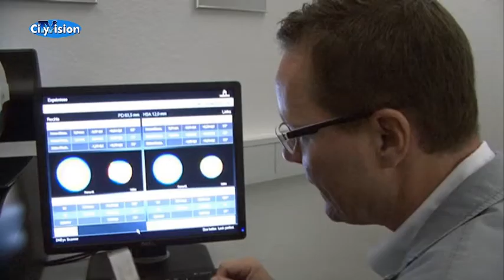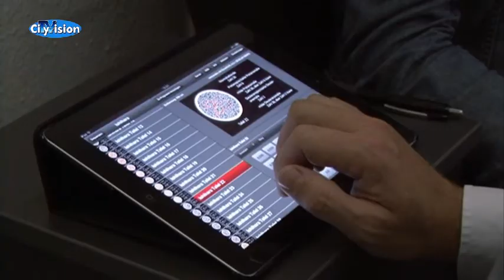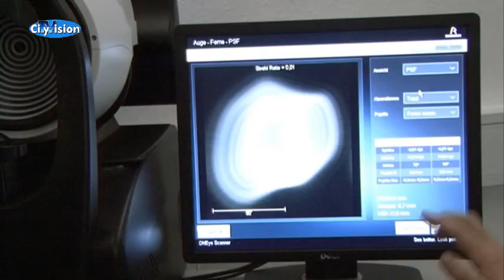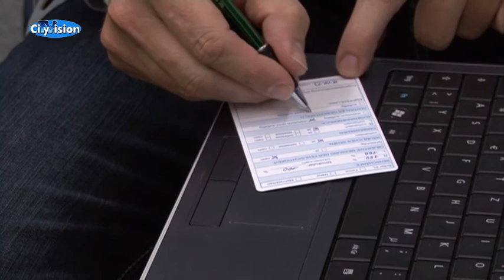Die Woche des Sehens - Der CityVision-Augentest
Um das richtige Sehvermögen geht es bundesweit diese Woche bei vielen Optikern. Die Woche des Sehens nennt sich die Aktion, bei der CityVision-Reporterinnen Stefanie Anders und Lena Sapper einmal mitgemacht haben. Frei nach dem Motto Brillenschlage trifft Adlerauge.